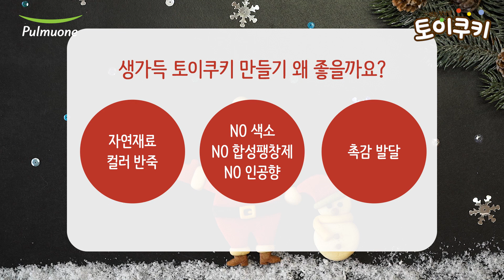풀무원 토이쿠키 크리스마스 쿠키 만들기 (3분)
풀무원의 먹는 장난감 토이쿠키로
크리스마스 쿠키를 만들어보세요!